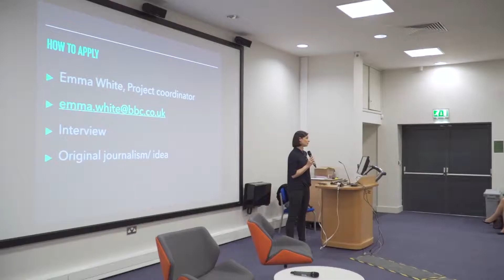Leeds Tirnity Journalism and Media week 2018 - Round Up